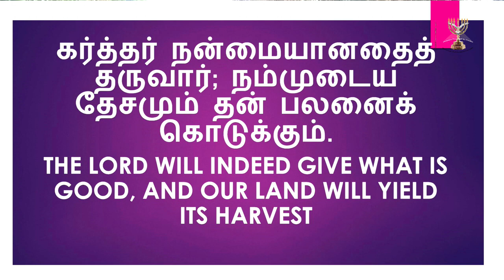Shepherd's Staff | Bishop Dr SP Sam | Menorah Full Gospel Church | 27- May- 2022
🔴🅻🅸🆅🅴   |  Sunday English Service  | Bishop Dr SP Sam | Menorah Full Gospel Church | 01-May-2022.
Thanks for Joining with us in Online,
We wish you a Blessed Sunday and Blessed week Ahead.

Church Timing

Sunday Service - English and Tamil @9:30 AM
Friday Fasting Prayer @6:30 PM
Everyday Morning Devotion @5:00 AM

Or Send your Prayers Request to our Mail :

Our Address :
2 Floor MedPlus Pharmacy building,  Gurumurthy Reddy, Ramamurthy Nagar Bangalore-16